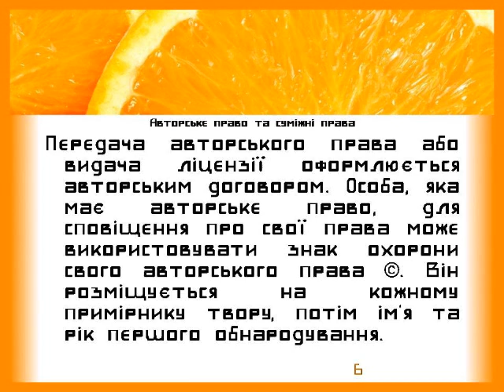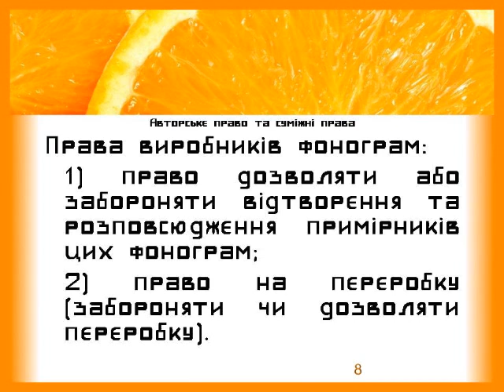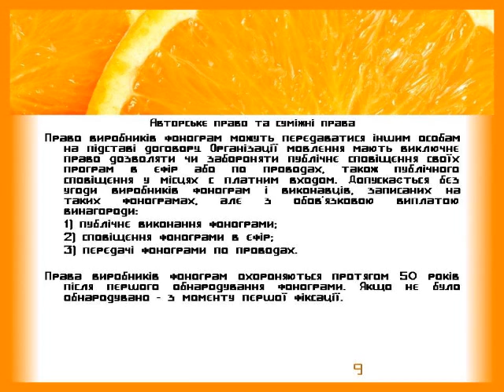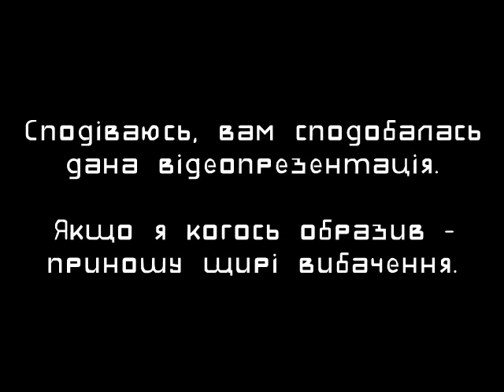Авторське право та суміжні права // Законное право. Презентация № 6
Законне право. № 6 / 2015
Авторське право та суміжні права

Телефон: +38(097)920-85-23